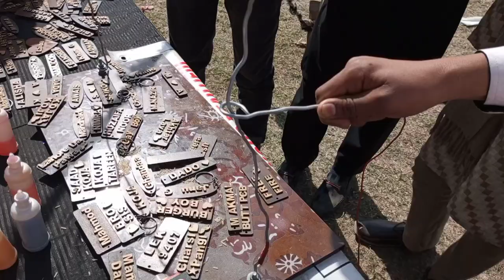Old Days ♥️GBHS|@crowncrowd9351 |Vlog!